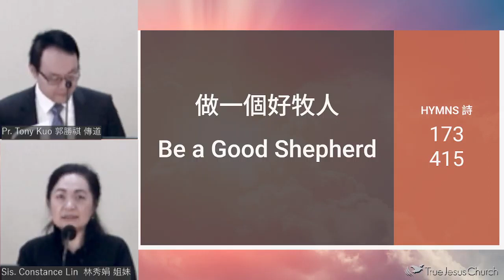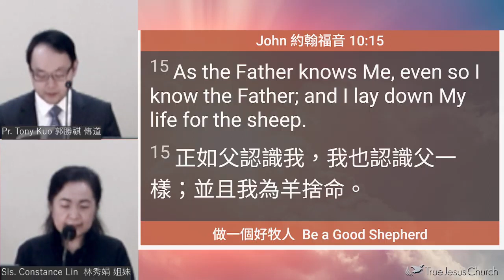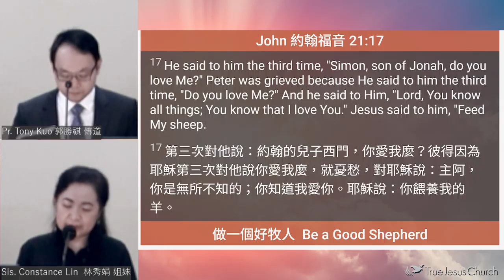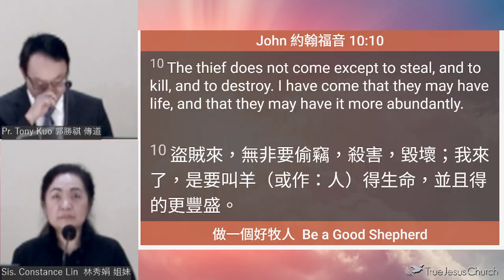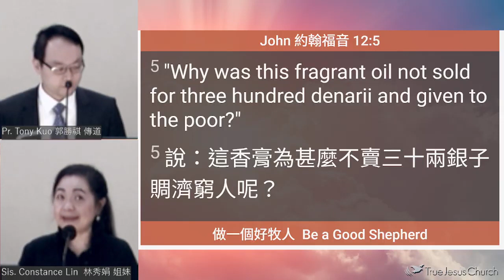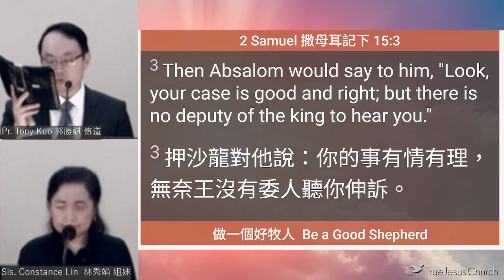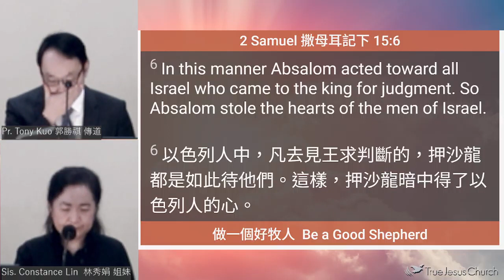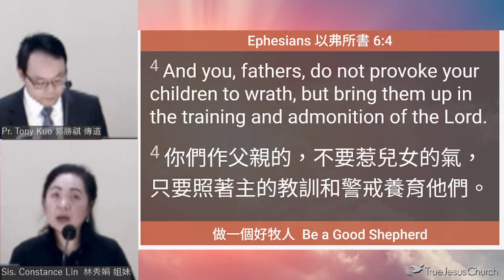2023/10/21 Be a Good Shepherd 做一個好牧人 Pr. Tony Kuo 郭勝祺 傳道